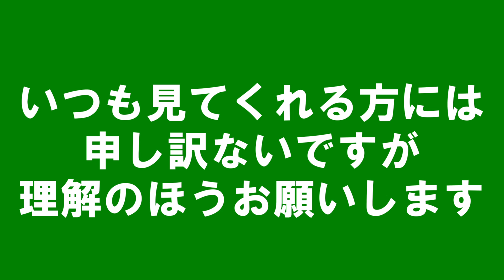みなさんにお知らせです。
テストで動画作る時間がないので、終わるまで休ませていただきます。
また、むしろこっちのほうがでかいのですが、最近楽しく実況できてない.、楽しませるような動画ができてない...気がするので、精神面も回復させて、しっかり作れる状態になるまで消えます！